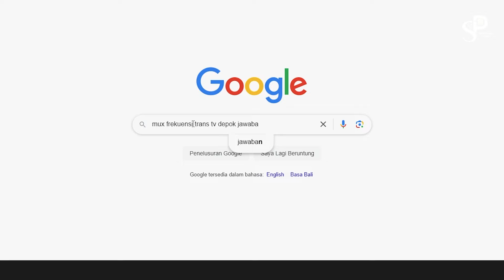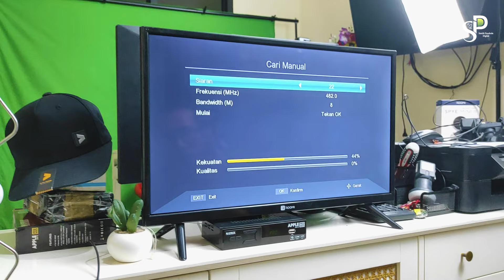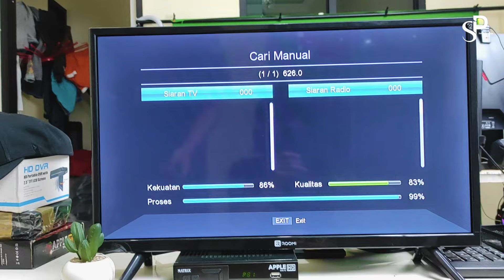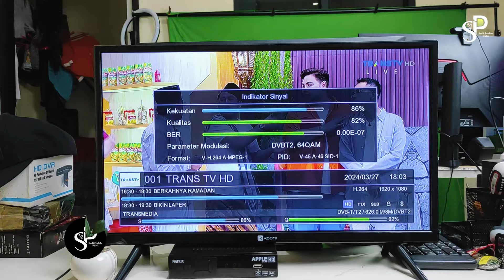Solusi Siaran Trans 7 & Trans TV Yang Hilang Di TV Digital dan Set Top Box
Solusi Siaran Trans 7 & Trans TV Yang Hilang Di TV Digital dan Set Top Box, divideo kali ini saya ingin memberikan panduan bagi sobat yang ingin mencari siaran tv digital secara manual atau siaran tv tiba tiba hilang. tonton video ini sampai habis ya
 Rekomendasi Antena Paling Bagus disini :

Daftar Binance (Kamu dapat Bonus Rebate $100)
Daftar OKX (AI Trading Crypto)

Dukung SPD dengan Like Komentar dan Share yah. Terimakasih.

Order Pasang Parabola & Antena TV Digital